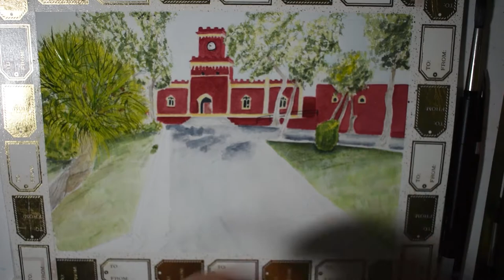Old building in Jamaica - Watercolor travel art - how to paint a building with watercolors - part 2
In this video, I will be painting an old building from Jamaica using a reference photo. 💛

Supplies
cold press 140 lb cotton watercolor paper
masking fluid

Brushes
Round  0000
Round 10/0
Round 2
Round 4
Round 8

Watercolors
Ivory Black

Paynes gray
Sepia
Umber
Burnt umber
Green gold
Hooker's green
Naples yellow
Cadmium Red deep hue
Alizarin Crimson
Prussian Blue
Cerulean Blue Hue
Permanent primary yellow
Permanent white gouache

Zachariah Hickman